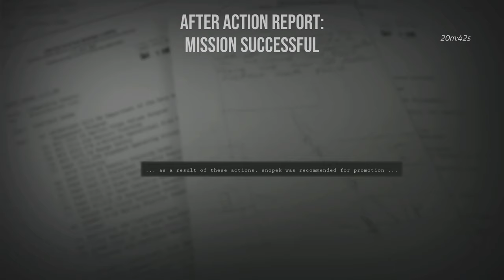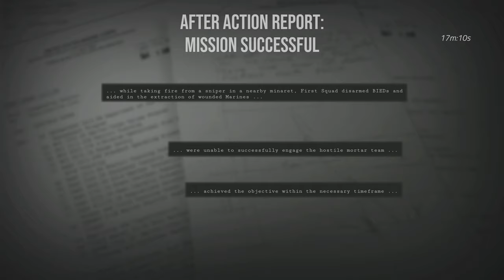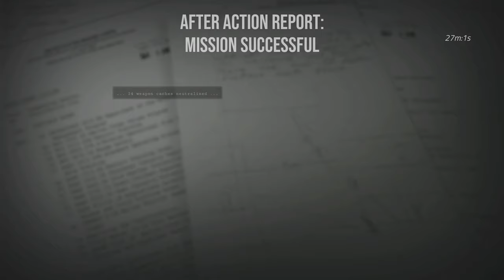Six Days in Fallujah - Standardowy dzień w Faludży - 3 misje (skrót) - Suchar, Snopek, BartBear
00:00 Misja Snopek, BartBear
08:22 Misja Suchar, BartBear
22:20 Misja Suchar, Snopek, BartBear